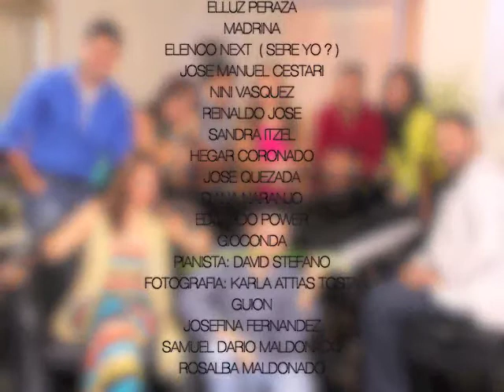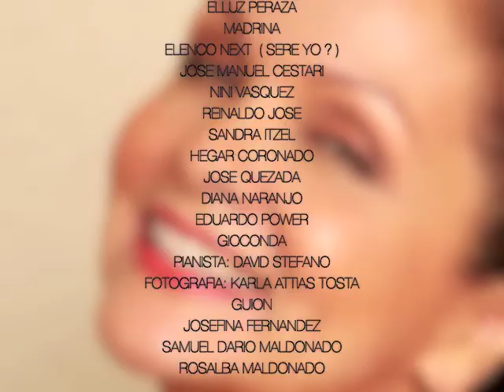NEXT ( SERE YO?)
ROSALBAMALDONADOPRODUCCION PRESENTA

BUSCANDO UNA OPORTUNIDAD...

MADRINA DEL EVENTO ELLUZ PERAZA
ACTRIZ SALDRA ITZEL
ACTRIS NINI VASQUEZ
CANTANTE DIANA NARANJO
CANTANTE GIOCONDA
ACTOR REINALDO JOSE
ACTOR JOSE MANUEL CESTARI
ACTOR HEGAR CORONADO
ACTOR JOSE QUEZADA
ACTOR IMITADOR EDUARDO POWER